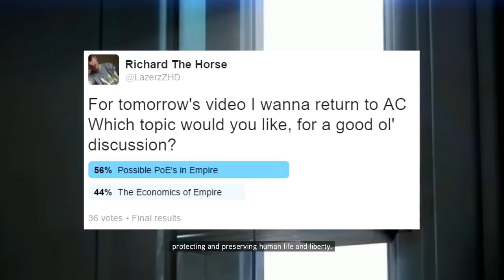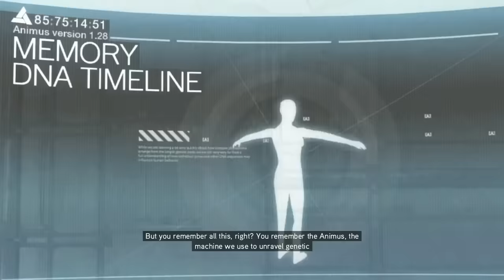Assassin's Creed Empire | Possible PIECES OF EDEN - Ankh, Scepter of Aset (Discussion)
● Skype - LazerzZSkype

=== STREAMING SCHEDULE ===

Monday (LP Series) - 6pm BST/GMT (Whichever is currently active in the UK)

(Horsey & Fox) Tuesday (LP Series) - 7pm BST/GMT (Whichever is currently active in the UK)

Wednesday (LP Series) - 6pm BST/GMT (Whichever is currently active in the UK)

(Horsey & Fox) Thursday (LP Series) - 7pm BST/GMT (Whichever is currently active in the UK)

Friday (Modded Skyrim Series) - 7pm BST/GMT (Whichever is currently active in the UK)

(Horsey & Fox) Saturday (Big Stream - Full Game/As Much As We Can) - 2pm BST/GMT (Whichever is currently active in the UK)